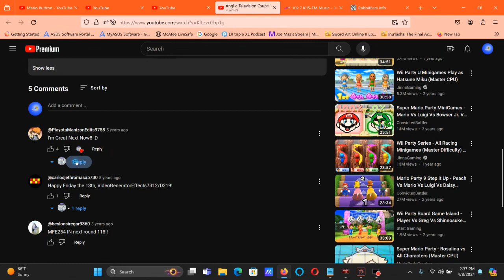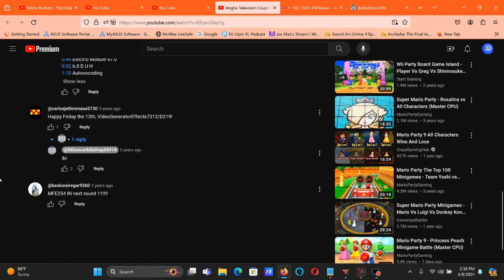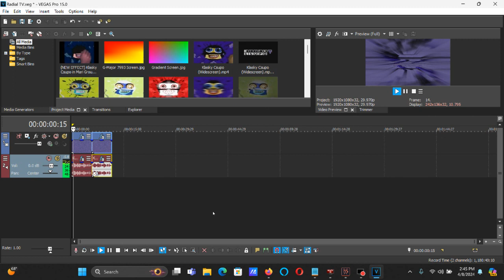How To Make Radial TV On Vegas Pro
How To Make Radial TV:

(VideoFX)

1st: TV Simulator - Line Sync and Vertical Sync: 0.000 to Reset To None

First Keyframe:  Line Sync and Vertical Sync: 0.000

After choosing "Reset To None", let's customize the two adjustments below.

Second Keyframe: Reset To None

2nd: Radial Blur - Strong Proportional

(AudioFX)

FIRST WAY:

1st: Pitch Shift - Five Semitones Down.

2nd: Vibrato - [Sys] Triangle

SECOND WAY

-5

1st: Vibrato - [Sys] Triangle

Effect by VermilionClubModernEditing598 HD

Anglia Television Csupo V1 (1988) Effects R10 vs. QMG177, VE3518, IMC135,

Klasky Csupo In Radial TV